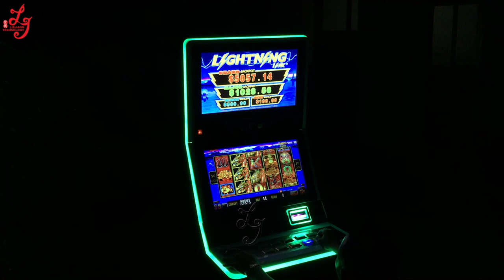Dragon's Rich Lightning Link Video Slot Casino Games Machines Double Screen For Sale